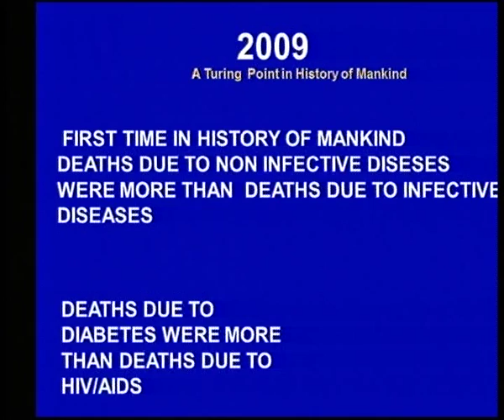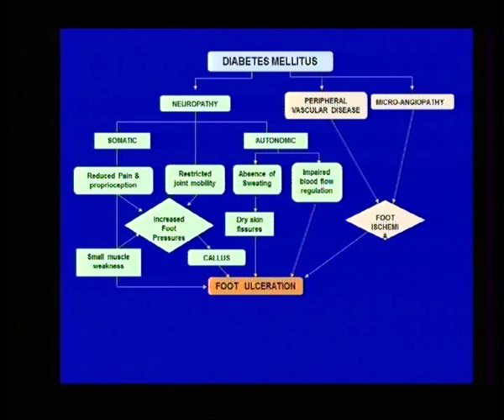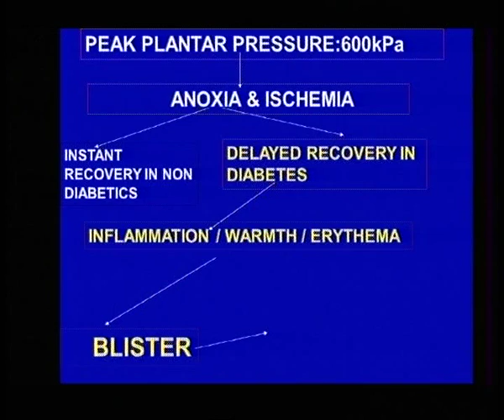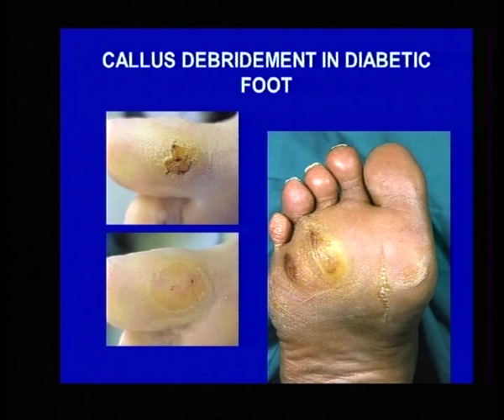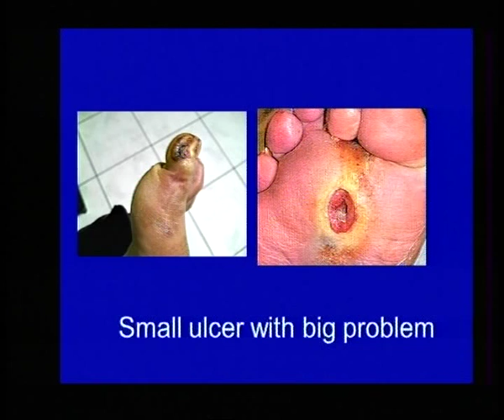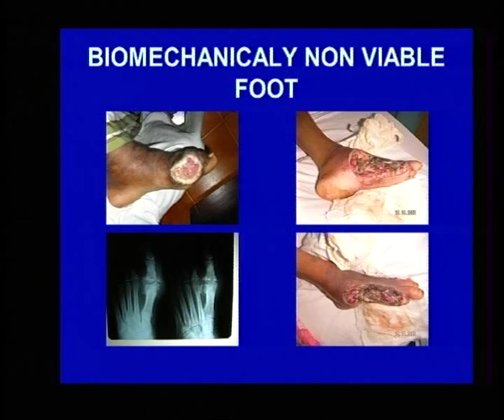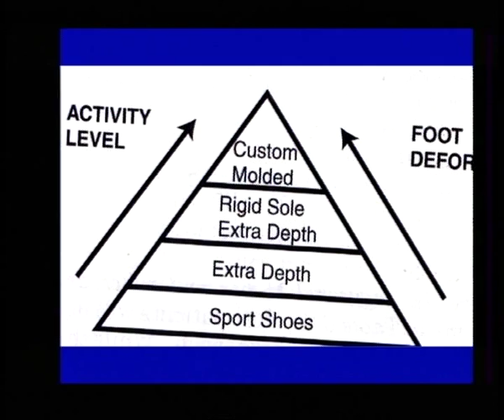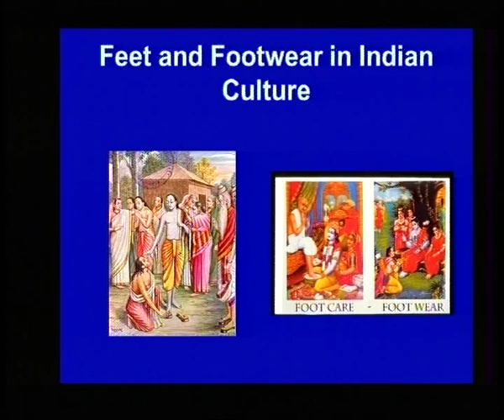Dr Arun Bal